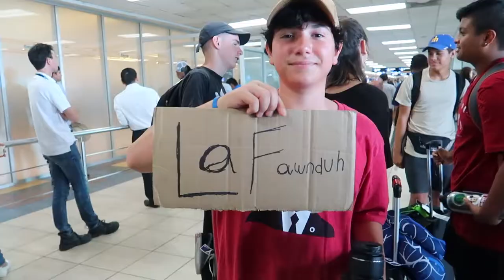Panama Missions Trip - Day 1